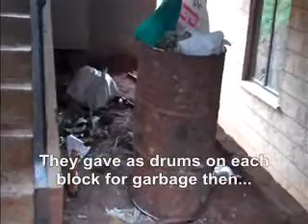Former Residents of Soweto East Give Mixed Reviews of Slum Upgrading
Several residents of the new "slum upgrading" housing talk about their new life and how it compares to their old housing in Kibera.